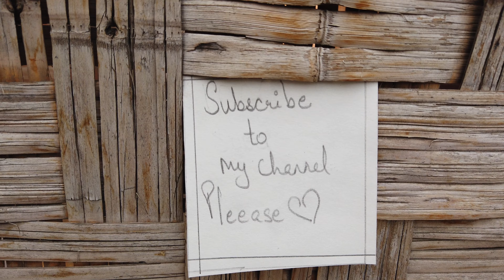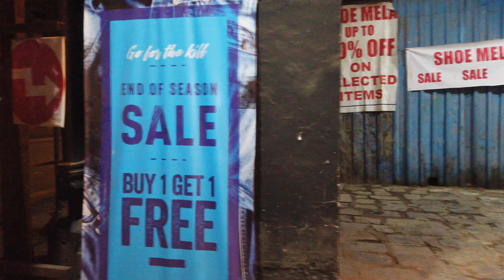4K 🇮🇳 Walking at Night in South Bombay - Mumbai - 4k walk in India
Walking tours explores our streets,

This tour - South MumbaI, India
As of 2018, Mumbai is the second most populous city in India after Delhi and the seventh most populous city in the world with a population of 19.98 million. As per Indian government population census of 2011, Mumbai was the most populous city in India
Mumbai lies on the Konkan coast on the west coast of India and has a deep natural harbour. In 2008, Mumbai was named an alpha world city. It has the highest number of millionaires and billionaires among all cities in India. Mumbai is home to three UNESCO World Heritage Sites: the Elephanta Caves, Chhatrapati Shivaji Maharaj Terminus, and the city's distinctive ensemble of Victorian and Art Deco buildings.
(Source: Wikipedia)

More walking -